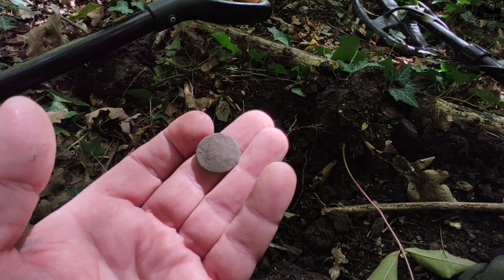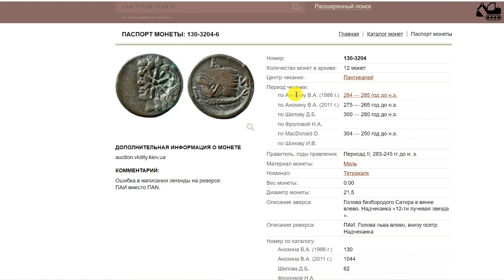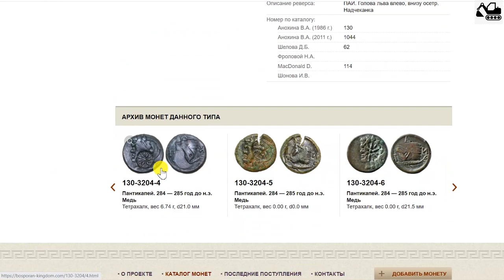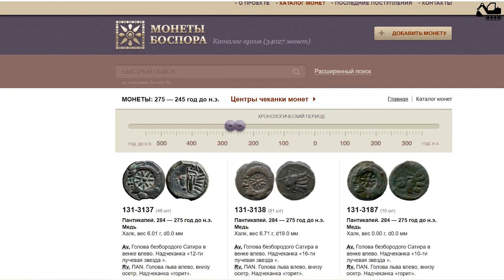Тетрахалк монета Боспорского царства. Поиски с металлодетектором GARRETT AT PRO.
👉 Поддержать автора канала: 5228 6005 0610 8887 сбербанк , собираю на внедорожник (нива) , на нем мы будем добираться в самые далекие от человека места , где много неизвестной, забытой истории.

 👉Путешествия и приключения ждут  вас на этом канале!

Ведем поиски в лесу Геленджика .  Коп осень 2022.
Мужской коп с металлоискателем Гаретт Ат Про.
Копаю в горах.
КОП 2022 ОТКРЫТ . Ведем поиски металлодектором Гаррет Ат Про.

Советую к просмотру мои фильмы в поисках кладов и сокровищ.